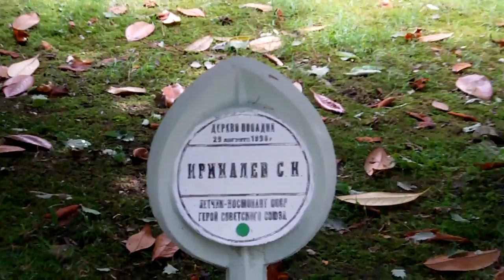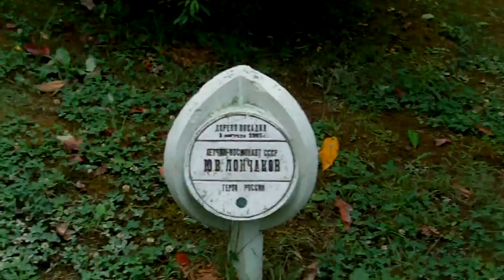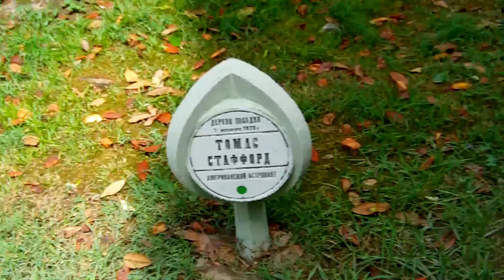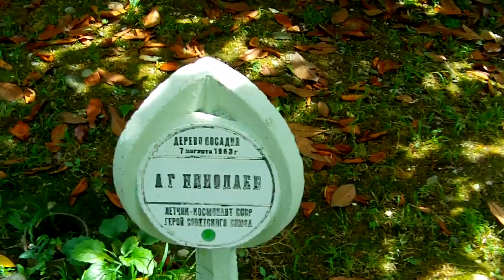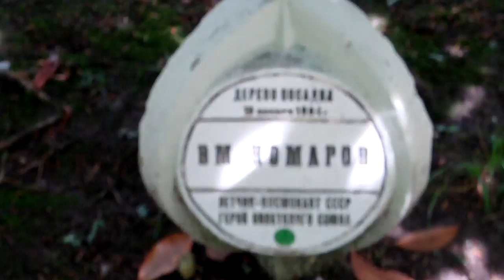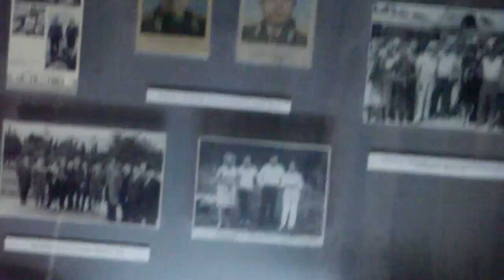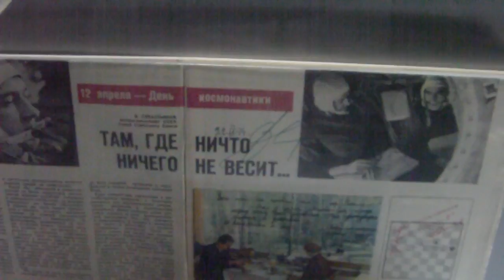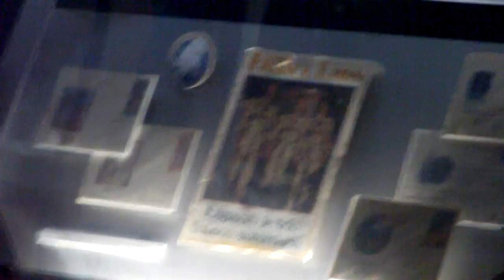Дольмены реки Аше, Калеш, Сочи